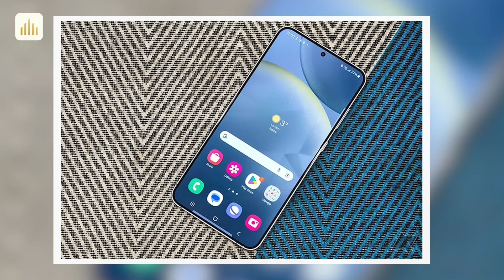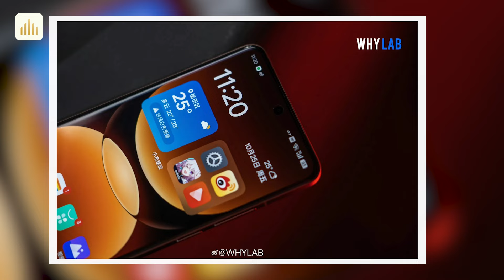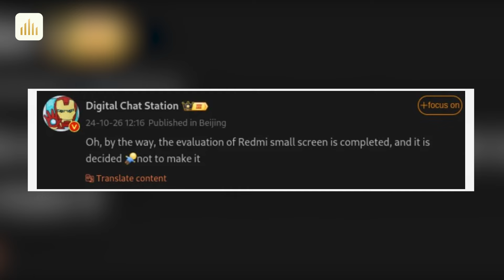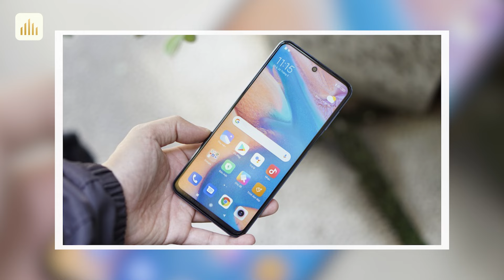Tin nóng: Sẽ KHÔNG CÓ Flagship Redmi nhỏ gọn !! Cực phẩm realme GT 7 Pro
iQOO Z9 Turbo 5G : 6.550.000
0:00 Intro
0:15 Galaxy S25 Series sẽ không được trang bị màn hình tốt nhất của Samsung
1:13 realme GT 7 Pro được chính chủ hé lộ thiết kế, vẻ đẹp cực phẩm trong phân khúc
2:20 Redmi hủy bỏ kế hoạch ra mắt điện thoại thông minh flagship nhỏ gọn, theo nguồn tin